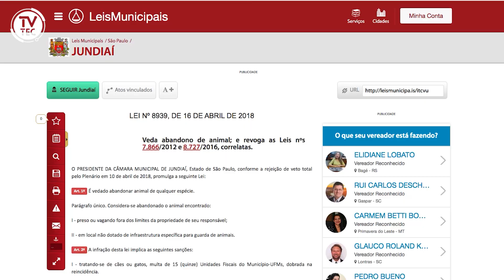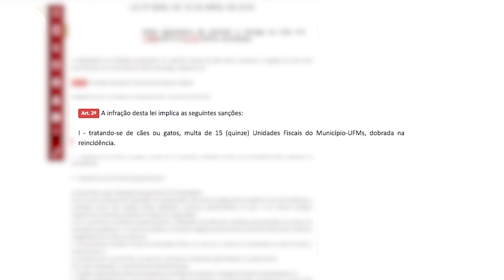Filhotes são abandonados e suspeitos podem responder por crime ambiental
Essas fofinhas aí, de apenas 2 meses, foram abandonadas em frente ao Departamento de Bem Estar Animal, aqui em Jundiaí. Agora, elas buscam um lar amoroso para viver!  Confira comigo.